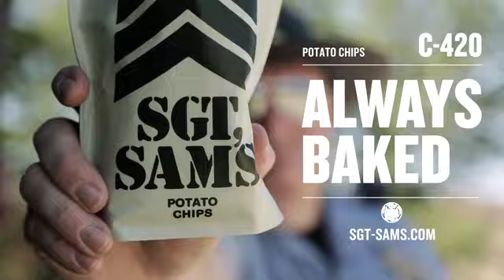SGT SAM’S: Always Baked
Uploaded with permission from Ad Agency Ari Merkin and SGT SAM’S